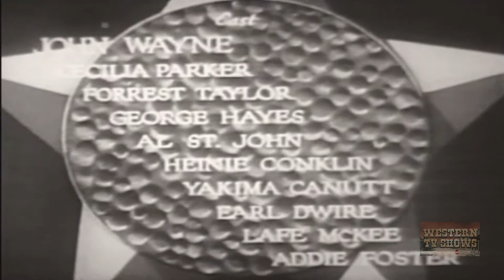Riders of Destiny (1933) | Full Movie | John Wayne | Cecilia Parker | Forrest Taylor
Bad guy Kincaid controls the local water supply and plans to do in the other ranchers. Government agent Saunders shows up undercover to do in Kincaid and win the heart of one of his victims Fay Denton.

Director: Robert N. Bradbury
Writer: Robert N. Bradbury
Starring: John Wayne, Cecilia Parker, Forrest Taylor